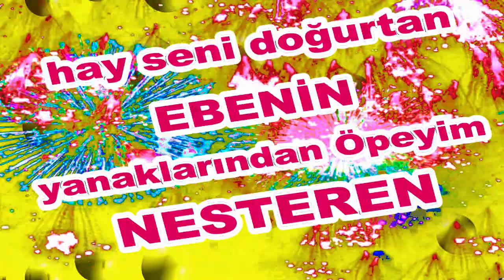İyi ki Doğdun Nesteren İsme Özel Komik Doğum Günü Şarkısı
Sizler için komik iyi ki doğdun Nesteren şarkısını oluşturduk.  Umarız iyi ki doğdun Nesteren komik şarkısında yüzünüzü biraz güldürebilmiş oluruz.
Teşekkürler. Şimdiden iyi eğlenceler.   Sözler; Mutlu yıllar Nesteren Mutlu Yıllar, mutlu yıllar Mutlu yıllar sana Yapraklardan, dallara
Üflediğin pastaya Mutlu yıllar Nesteren Yeni yaşın kutlu olsun Nesteren

Frambuazlı, meyveli, çikolatalı tüm pastalar sana helal olsun Nesteren Hadi üfle artık, söndür şu mumları.Hay Seni Doğurtan Ebenin Yanaklarından Öpeyim Nesteren Mutlu yıllar  Nesteren